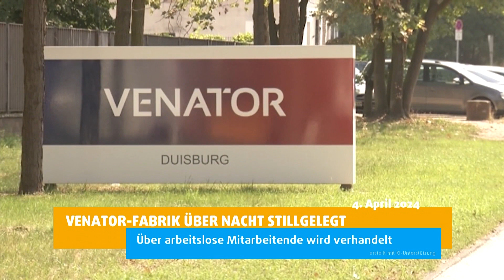STUDIO 47 .nachrichten | 04.04.2024 | RHEIN-RUHR-HALLE SOLL ENDE JULI ABGERISSEN SEIN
Die Themen in den „STUDIO 47 .nachrichten“ vom 4. April 2024:

• Venator-Fabrik über Nacht stillgelegt: Über arbeitslose Mitarbeitende wird noch verhandelt
• Startschuss für Großarbeiten gefallen: Rhein-Ruhr-Halle soll Ende Juli abgerissen sein
• Kunsthandwerker läuten Saison ein: Festival läuft von Freitag bis Sonntag in der City